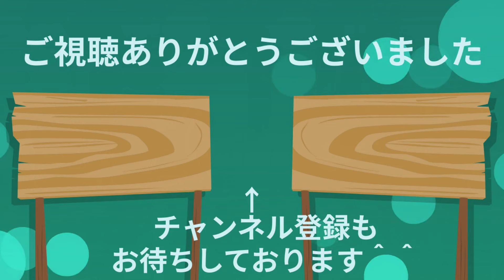【男性実況】レッスン33：ぴえとろ。観賞用にされる【おべない】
こんな未来もアリか～（能天気

【補足】未プレイの方のプレイの機会を奪わないよう
一部ストーリーをカットしている場合があります。ご了承くださいませ。